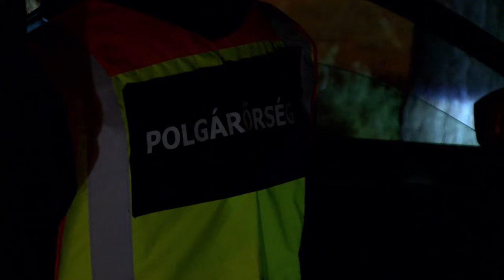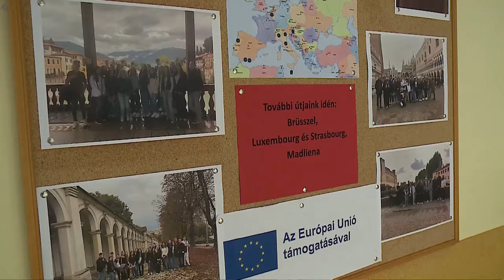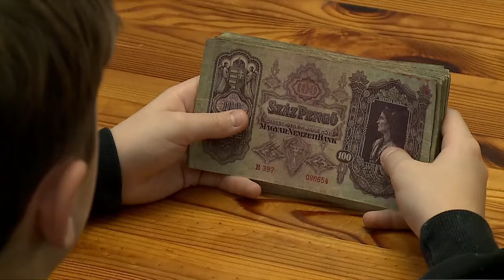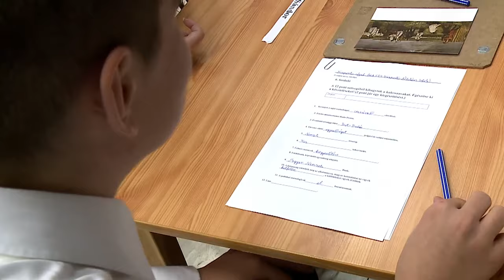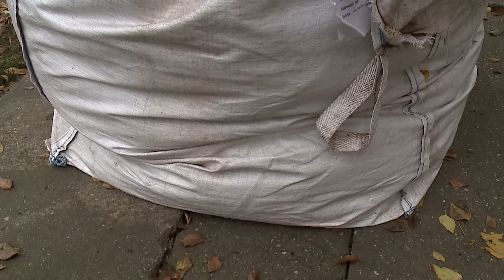Halas Tv - Hírnapló - 2024. 11. 18. (hétfő) - Kiskunhalas